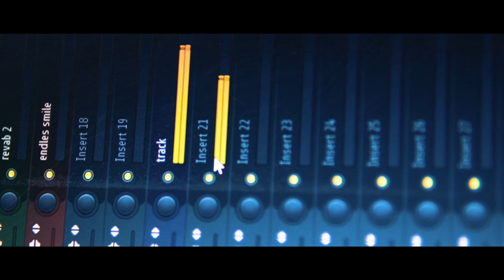Nepali Mashup Songs || Collection 2021 || By Yogesh Vs Pankaj ❤️❤️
I have presented a video to you later. How do you feel Please comment on the good and the bad. You always need love and support.

Voice - YOGESH NEWAR
             PANKAJ SHRESTHA

Mashup song nepali hindi
mashup song nepali hindi english
new nepali mashup song 2021
new nepali mix song 2021
new nepali mix cover song 2021
nepali mashup songs collection
nepali remix songs collection
nepali old remix songs collection
nepali cover songs of popular songs collection
nepali cover songs 2021
nepali cover songs 2021 collection
cover mashup songs

ᴬᵇᵒᵘᵗ ᴹᵉ
ꜰᴀᴄᴇʙᴏᴏᴋ ᴘᴀɢᴇ

ᴷᵉᵉᵖ ᴸᵒᵛⁱⁿᵍ ᴺᵉᵖᵃˡⁱ ᴹᵒᵛⁱᵉˢ ,ᴹᵘˢⁱᶜ ᶜᵒᵐᵉᵈʸ . ᴷᵉᵉᵖ ˢᵘᵖᵖᵒʳᵗⁱⁿᵍ ᴷᵉᵉᵖ ᵂᵃᵗᶜʰⁱⁿᵍ ᴸᵒᵛᵉ ᵁ ᴬˡˡ ♥️♥️🇳🇵